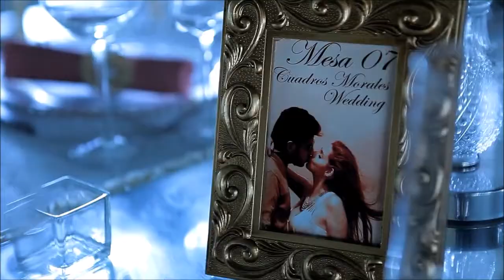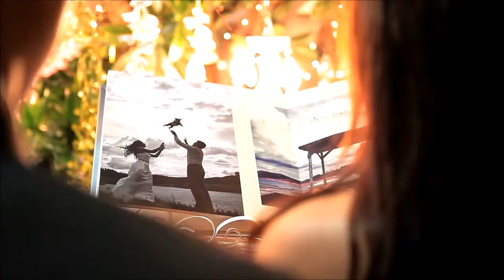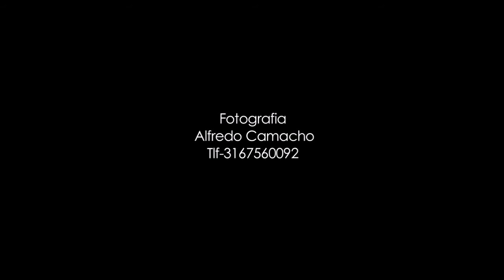BODA DEL AÑO- BEST WEDDING EVER- LOVE IN THE AIR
BODA DEL AÑO FAMILIA CUADROS MORALES Día mágico e inigualable, recibir la bendición de Dios es lo más sagrado para nosotros! Gracias Dios por tu enorme bondad.

Agradecimientos:
Pajecito: Archie mini schnauzer (perro)
Iglesia Santa Filomena: preparación confirmación y su especial vocación porque los jóvenes contraigan matrimonio. Cali.
Pbro. Bernardino Escobar Toloza
Autoriza:Iglesia Santa Madre Laura Montoya. Jamundí.
Wedding planner y lugar de evento: Susana Ceballos y su Hacienda Pampalinda.
Fotografía y video: Alfredo Camacho
Styling Novia y pajecitas: Fernando Lopez
Vestido de Novia: Eleganzza Medellin
Diseñador vestido de Novia: David Tutera by Moncheri.
Zapatos Novia: Adriana Villegas.
Accesorios Novia (aretes): Swarovsky Jardín Plaza.
Preparación novia escultura: Diego Cardona Mocce Intal
Cabello Novia: Ruby Rocio Ruiz
Traje Novio: Orlando Marmolejo.
Zapatos y correa Novio: Vélez.
Trajes pajecitas: Moncheri en Orlando Marmolejo.
Traje pajecito Schnauzer (Archie): Supermascotas.
Tarjetas de invitación: Tarjetas Fortuna.
Orquesta musical: Café Suave.

Y nuestro valioso HOTEL BRISAS DEL CALIMA

Invitados especiales desde el cielo:
Padre novio: Darío Mauricio Cuadros Echeverri
Abuelo Novia: Germán Morales Caicedo
QEPD